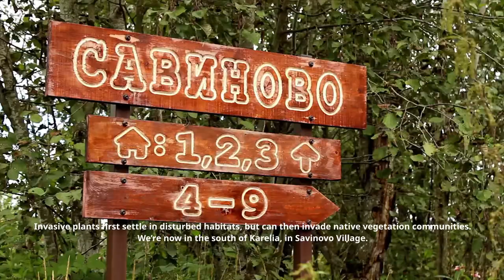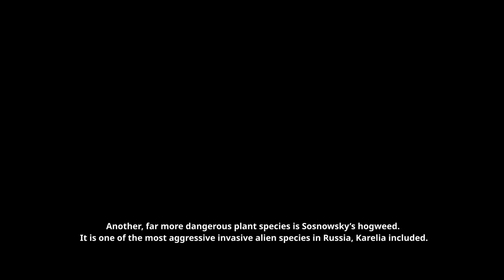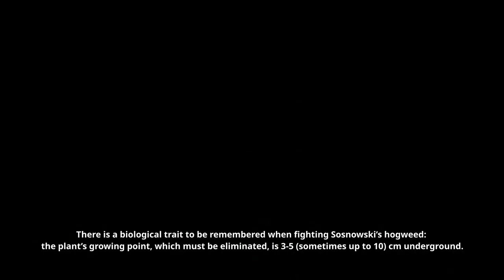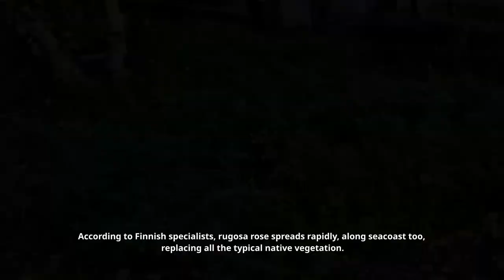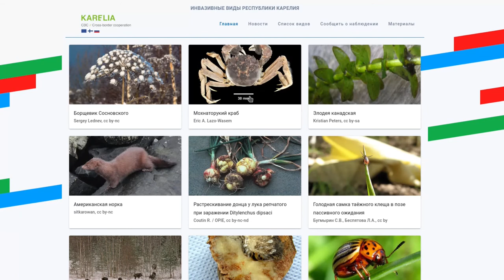Инвазивные чужеродные виды Карелии (eng sub)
Ученые знакомят жителей Карелии с инвазивными чужеродными видами растений. Несмотря на то, что многие из них кажутся нам привычными, они могут представлять опасность для местных экосистем, а порой и для здоровья человека. Работа ведется по проекту DIAS в рамках программы приграничного сотрудничества "Карелия".

Автор видео – Анастасия Прохорова.